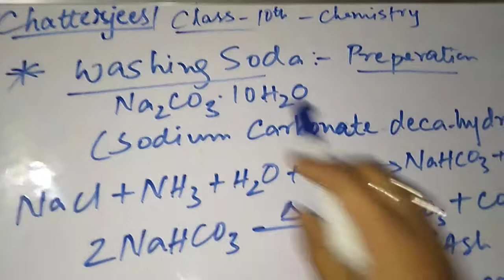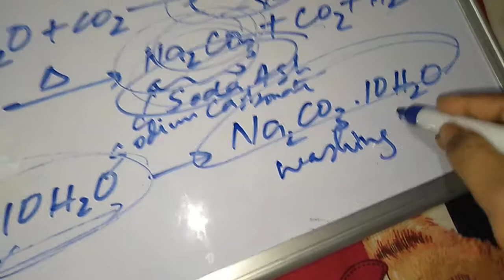Preperation of "WASHING SODA" - Class 10th Chemistry @Chatterjees Education (Er. Deep Chatterjee)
What Is Washing Soda?

Washing soda is a chemical compound that can be used to remove stubborn stains from laundry and is an essential component in most homemade laundry detergent for powder, liquid, or single pod formulas. It is often used in commercial detergent mixtures as well to treat hard water.

The chemical formula for washing soda is Na2CO3 or sodium carbonate. It's a salt of carbonic acid, a chemical that produces a wide range of salts collectively known as carbonates.

The sodium carbonate "softens" water helping other cleaning ingredients lift soil from the fabrics and suspend the soil in the wash water. The washing soda binds to the minerals which make water hard and allows the detergent to be absorbed into fibers properly to clean clothes.

Washing soda should not be confused with baking soda, although the two compounds are closely related.

Warm Regards,
Chatterjees Education